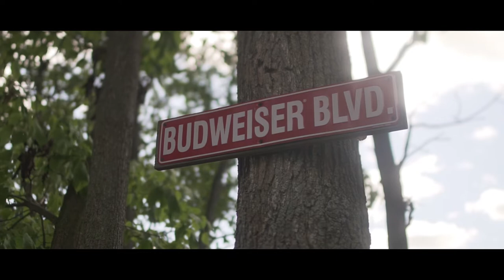Da illaz - Acapulco [What Else] (Feat. Belve)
(Produced by Thes One of People Under the Stairs - Keepin' It Live)